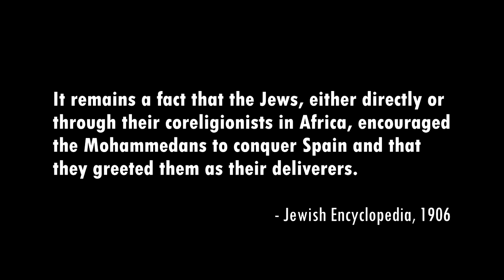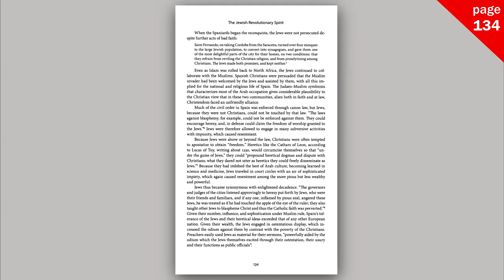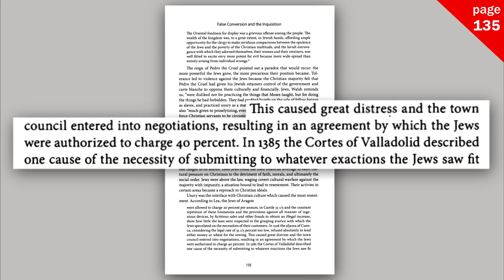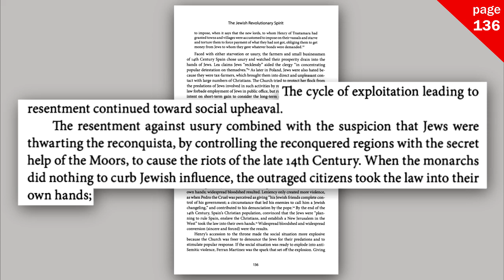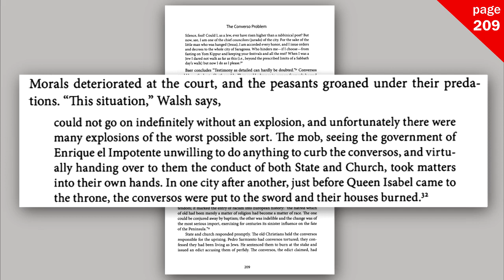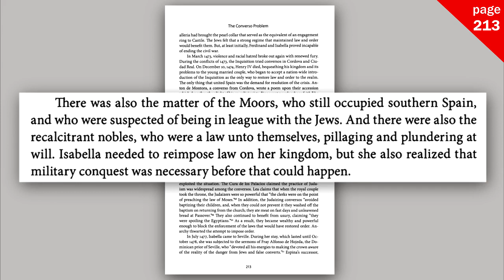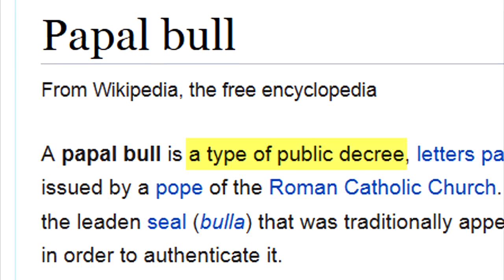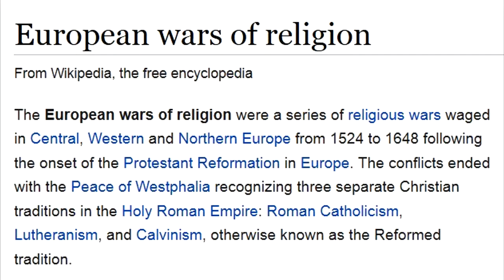The JQ in Spain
Courtesy of Demography Is Destiny